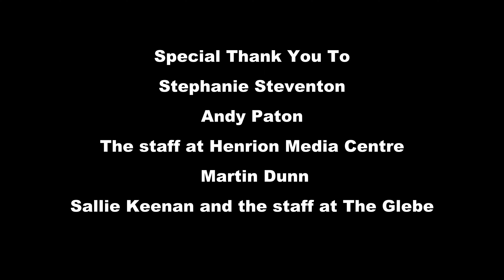MASC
Director - Sina Hadgu
Director of Photography - Ollie
Producer - Sam Dudman
1st AC - Dan Harvey
Production Designer - Bethan Surr
Sound Recordist - Rachel